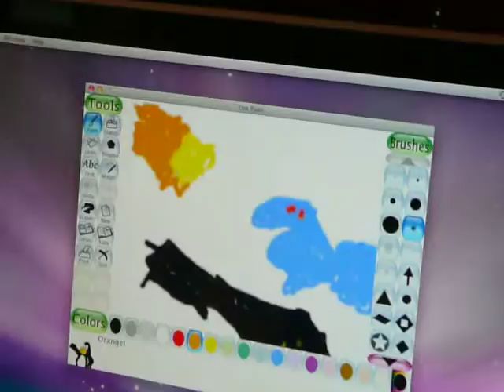Jonathan creating a pic on TuxPaint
Jonathan has been enjoying "working" on the computer recently. We are enjoying some spring blizzards, so he is indoors. This is a picture he drew and colored on TuxPaint.